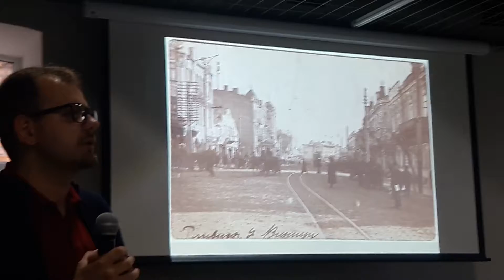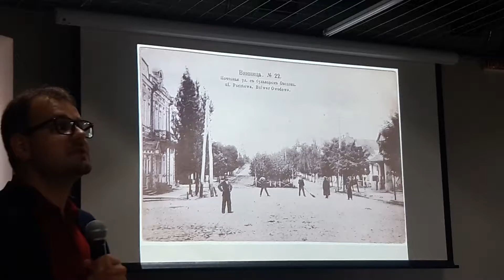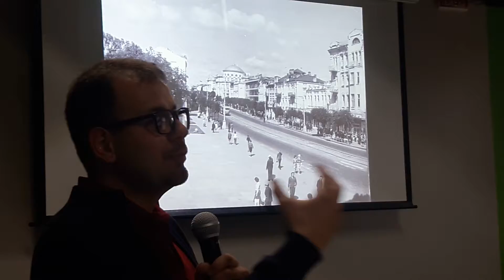Олександр Федоришен про історію вулиці Соборної та її назви... ч5